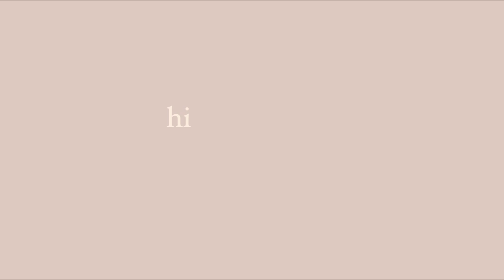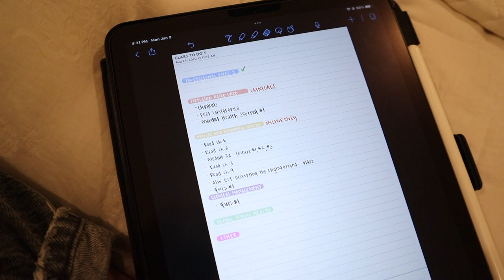FIRST DAY OF NURSING SCHOOL VLOG | Spring Semester 2023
THANK YOU TO MERITBEAUTY FOR PARTNERING WITH ME ON TODAYS VIDEO!
(use my link, lets twin!!)

amazon storefront

Hi friends! In todays video I bring you along on my first day of nursing school for Spring semester!! I am so excited to be entering my 3rd of 4 semesters, we are almost there! I hope you enjoyed watching as I get ready in the morning, go to orientation, and come home to study! I share a few tips with how to succeed in nursing school!

w h a t - i s - t h i s - c h a n n e l - a b o u t ?
Hi! I post everything from family, to lifestyle, college, nursing school, and everything in between!!

age: 21
editing software: final cut pro
where do you live? UT
camera: canonM50!
major: nursing

Thank you from the bottom of my heart for all of your support.
~~Becca